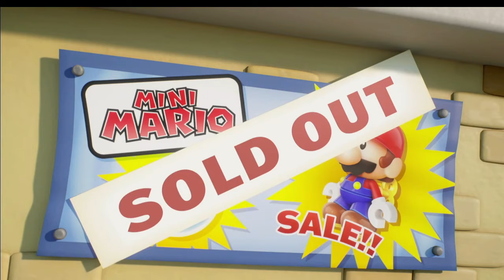Let’s Play Mario Vs. Donkey Kong (Demo Ver.)